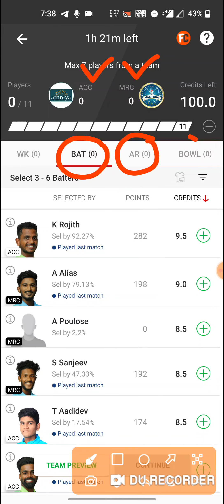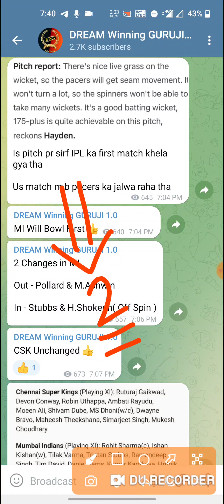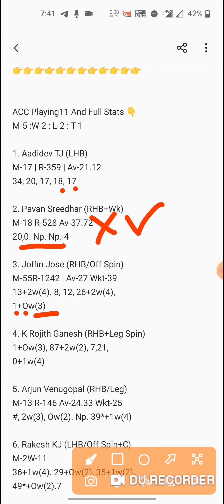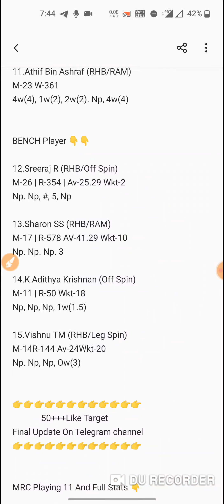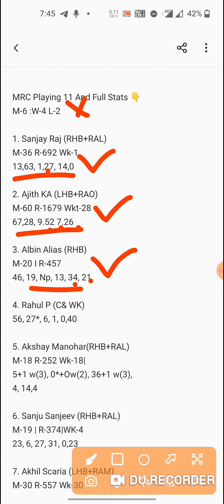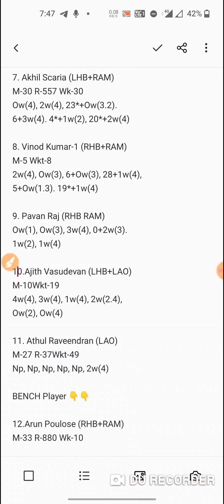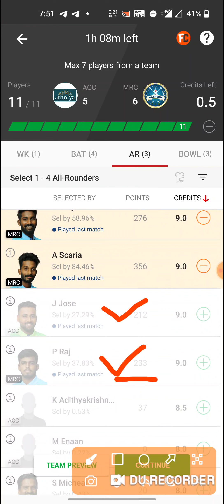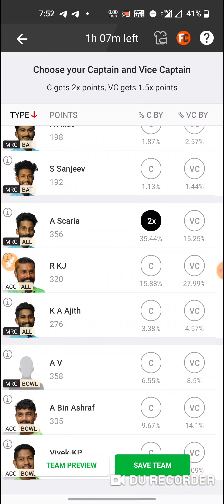acc vs mrc dream11 team |acc vs mrc kca t20 dream11 team|acc vs mrc dream11 team today